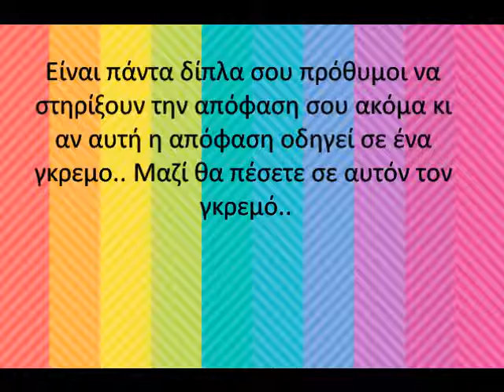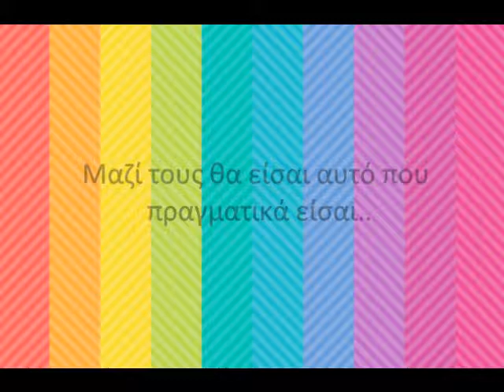Για τα φιλαράκια μου..ΣΑΣ ΕΥΧΑΡΙΣΤΩ!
By: Ivi Vassiliou
Song:Ryan Huston - Love You Forever4
Lyrics:
If ever you needed to talk
could talk to me
Oh could you

If ever you feel
like you're lost
You can count on
me
I'll find your way

When the
lights go out, in the
universe
I'll be next to you,
And I'll
surrender myself ... to

I'll love you forever, I'll
like you for always
For always,
together we'll be
I'll love you
forever, I'll like you for
always
For always, together we'll
be

If ever you're too sick to
walk
I'd carry you, I'd take care
of you

If ever you feel scared
and alone, I'd hold you
I'd just
hold you

When the lights go
out, in the universe
I'll be next
to you, I'll be next to you
And
I'll surrender myself ... to

For always,
together we'll be
I'll love you
always
be

And when you cold, just like
you do
I'll give you my coat,
cause I'm here for you
And as we
grow old, I promise to
Love you
with every breath that is
true

When the lights go out, in
the universe
And I'll
surrender myself ... to

For always,
together we'll be
I'll love you
always
be